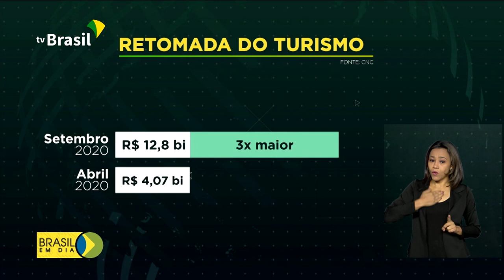Hotéis e pousadas recebem cada vez mais hóspedes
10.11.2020 - Os brasileiros começaram a viajar mais e a reaquecer o turismo no país. A retomada tem deixado donos de hotéis e pousadas otimistas para os próximos meses.